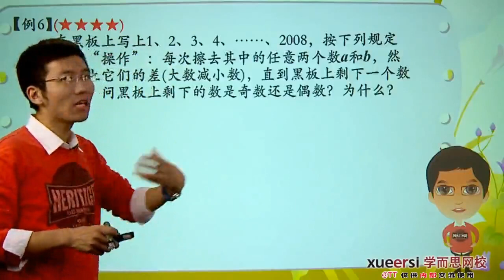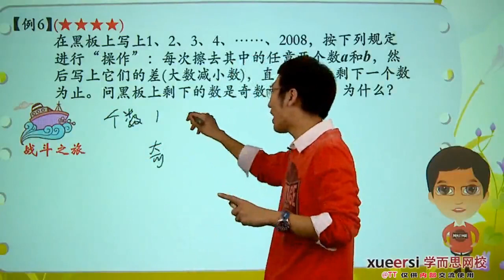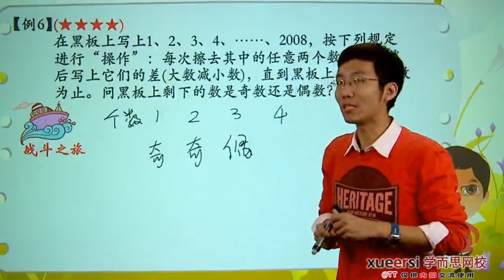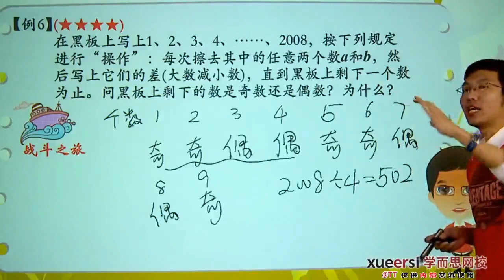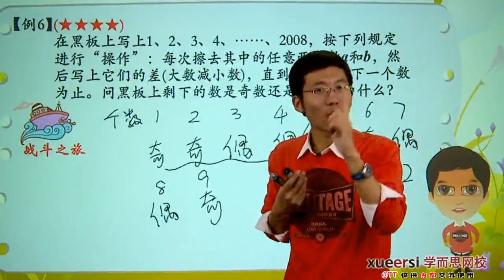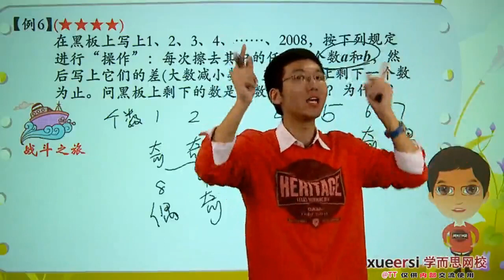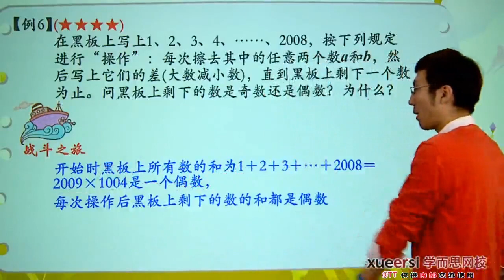学而思 四年级 构造与论证之奇偶分析二例6